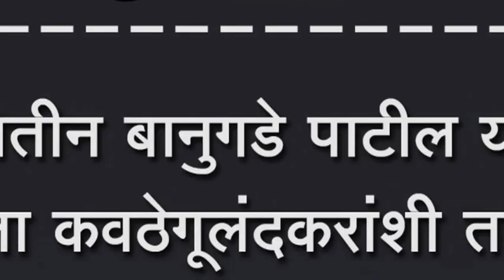प्रा.नितीन बानुगडे पाटील यांनी साधला कवठेगूलंदकरांशी तब्बल ८५ मिनिटांचा संवाद